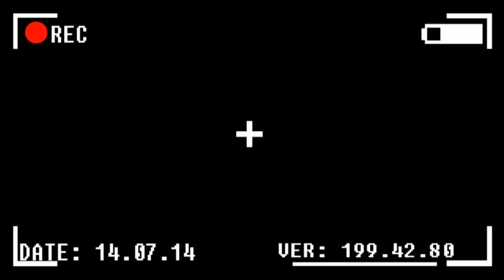All Intros In Creative Commons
from 0:24 to 0:31 for just Klasky Csupo WhitePitchFlangedSawChorded
in Chorded and Clearer
okey!